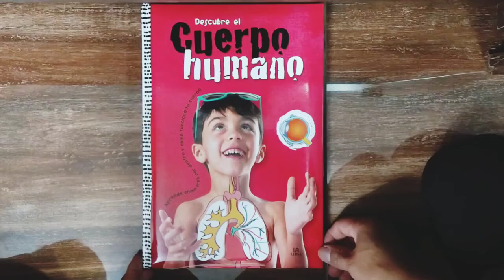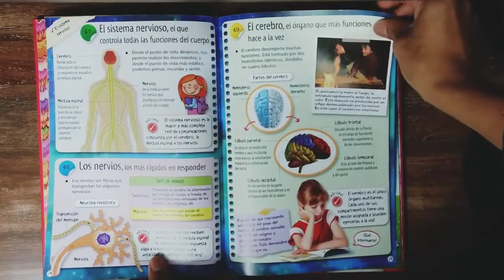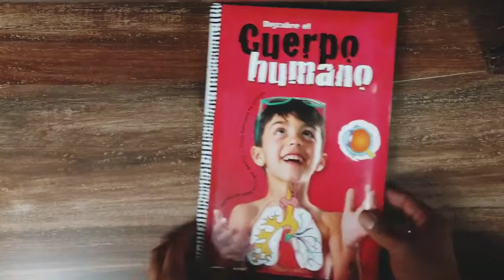DESCUBRE EL CUERPO HUMANO (LIBSA) - Aprende cómo eres por dentro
Aprende cómo eres por dentro y cómo funciona tu cuerpo.
101 Curiosidades insólitas y datos increíbles que sorprenderán y aprenderás temas que más interesan.